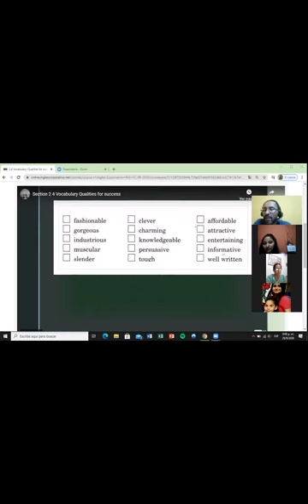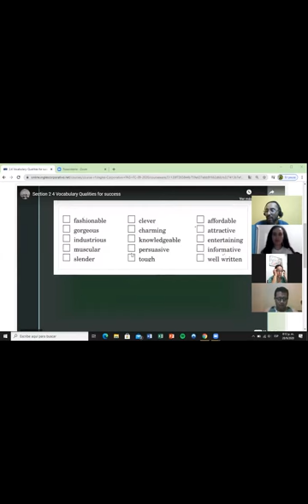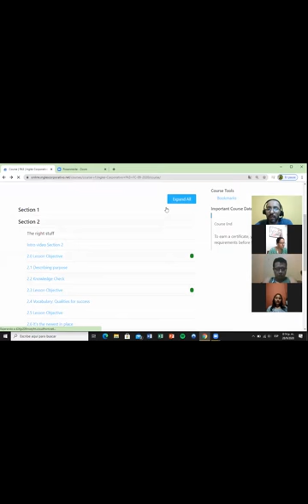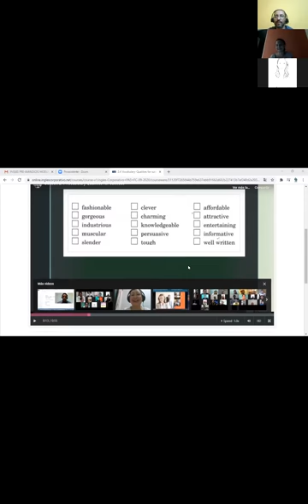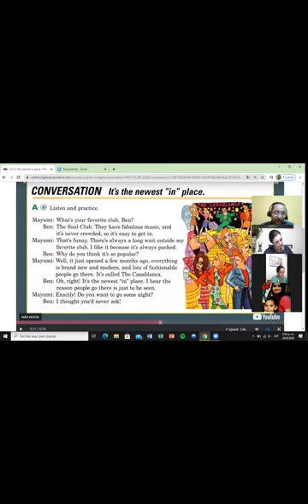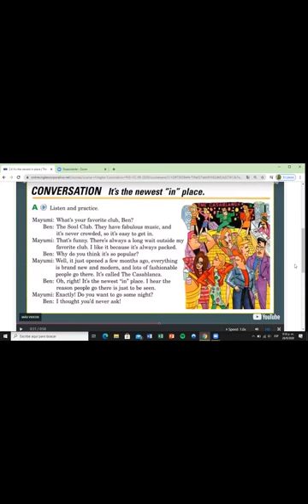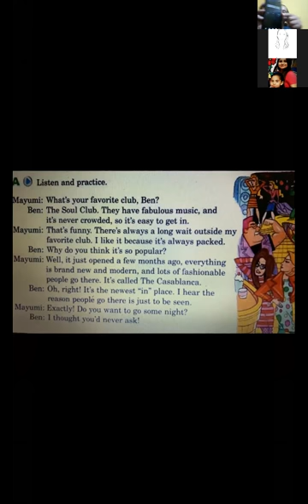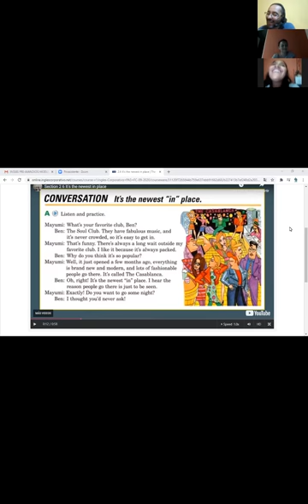Ingles Corporativo- Day 5 Fluency